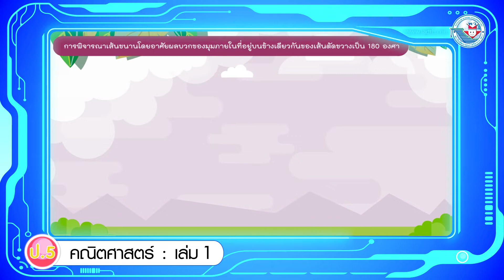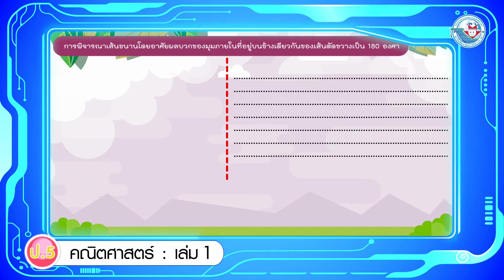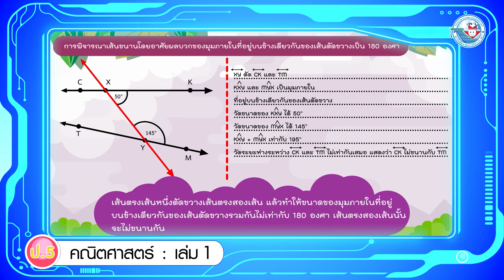คณิต ป 5 เล่ม 1 หน่วยการเรียนรู้ที่ 5 การพิจารณาเส้นขนานโดยอาศัยผลบอกของมุมภายในฯ